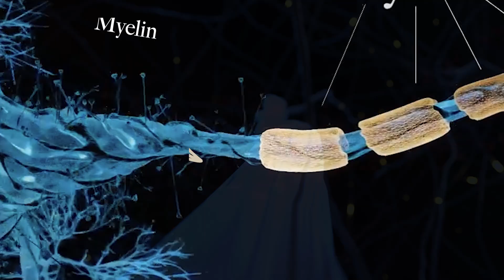How the Human Brain Repairs Itself | Ask a Professor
A new development in a Georgetown lab could revolutionize the treatment for patients with late-stage multiple sclerosis and slow the progression of the disease.

Jeffrey Huang, a provost’s distinguished associate professor in the College of Arts & Sciences’ Department of Biology, and his team have developed a new drug that reversed the effects of late-stage MS in mice. The drug is now being planned for a clinical trial on people with MS.

“Our team is ecstatic to move to clinical trials,” said Huang. “Based on our success in animal trials, we believe our drug will help stabilize patients with the disease, reducing not only the number of relapses, but their severity as well.”